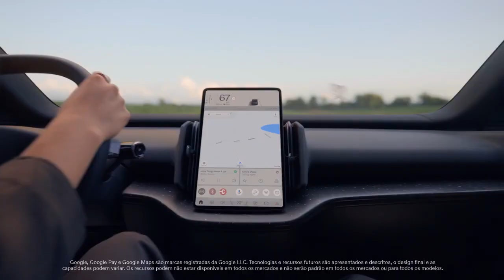Volvo EX30 – Nosso SUV compacto grandioso como todo Volvo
Novo Volvo EX30 100% elétrico é grande em praticamente tudo. Exceto no tamanho. Junte-se a nós em uma jornada com o nosso novo SUV compacto.